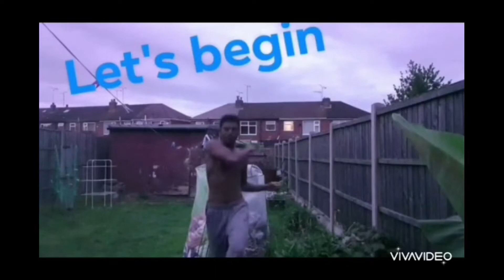The Inflammable Prince🤴🔥(This Is A Compilation Video Made With Clips Of Me Training)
The Title Of This Video Is Not Intended To Mislead Any Audience, It's Intended To Appear More Catchy To Attract Any Audience Interested In Seeing My Training!

Best video-

thank you to ncs for letting me use their music,  I apologise I don't have the link for the entire song but link to the channel is here-